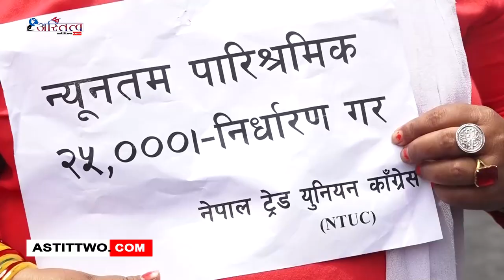श्रमिकको ज्याला बढाउन माग गर्दै ट्रेड युनियन कांग्रेसको प्रदर्शन